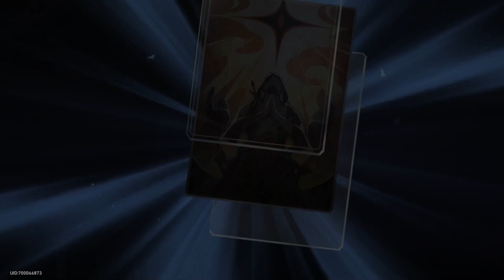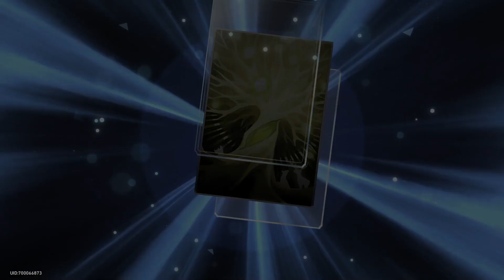【 Honkai: Star Rail 】Fu Xuan Summons